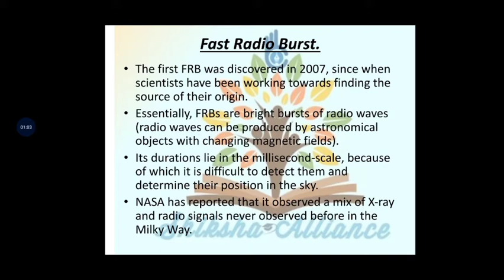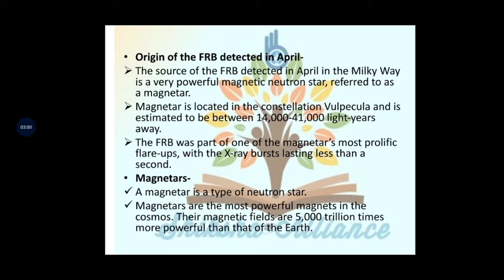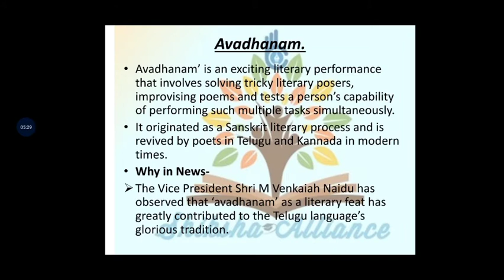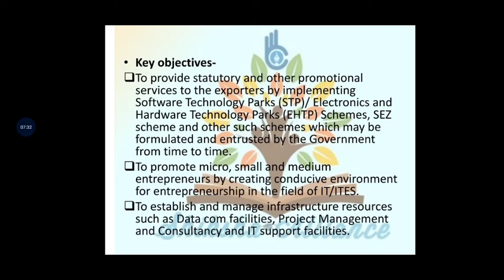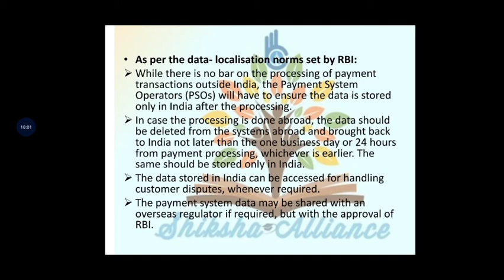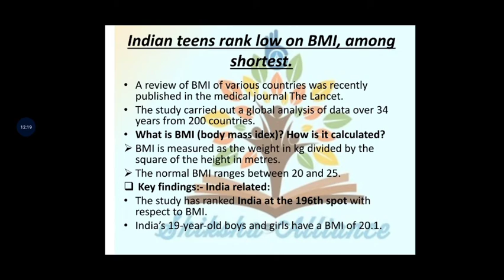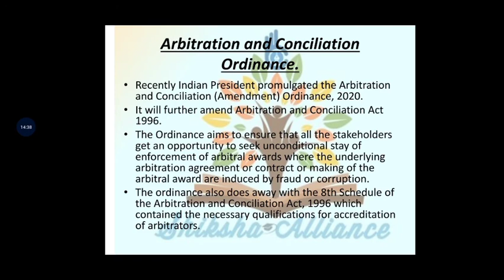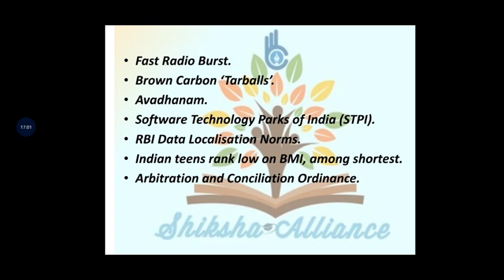दैनिक समसामयिकी, Daily Current Affairs 8th November.